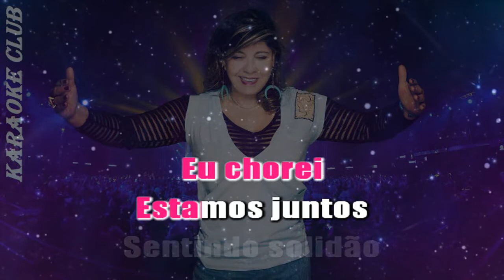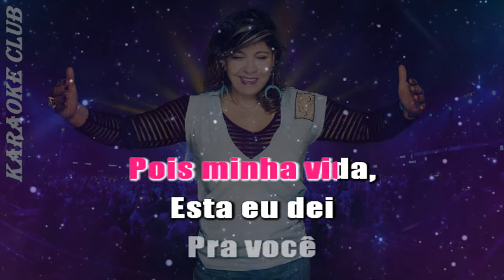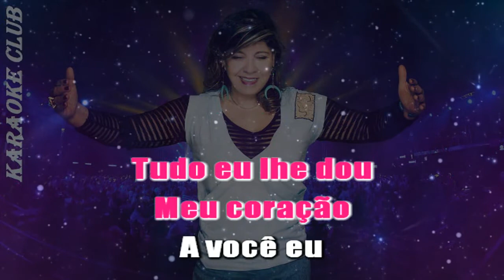ROBERTA MIRANDA - DÓI ( KARAOKE )